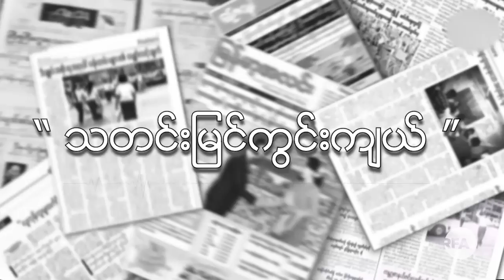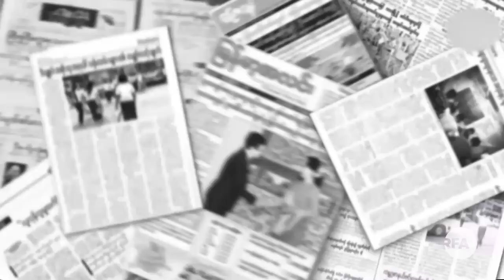စားပွဲဝိုင်းထိုင် ဆွေးနွေးကြမယ်ဆိုရင်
■ မြန်မာနိုင်ငံမှာ အာဏာသိမ်းစစ်တပ်တွေဟာ နှစ်ကြိမ်တိုင်တိုင် ရွေးကောက်ပွဲရလဒ်ကို အသိအမှတ်မပြုခဲ့ပါဘူး။ ၁၉၈၈ခုနှစ်လူထုအုံကြွမှုအပြီး၁၉၈၉ ခုနှစ်မှာ အာဏာသိမ်းခဲ့တဲ့ စစ်တပ်ဟာ ၁၉၉၀ရွေးကောက်ပွဲ ရလဒ်ကို အသိအမှတ် မပြုခဲ့သလိုနှစ်ပေါင်း ၃၀အကြာ ၂၀၂၀ရွေးကောက်ပွဲအပြီး အာဏာသိမ်းခဲ့တဲ့စစ်ကောင်စီဟာ ရွေးကောက်ပွဲ ရလဒ်ကို ဖျက်သိမ်းခဲ့ပါတယ်။ ဒီလိုအချိန်ဟာ နိုင်ငံရေးအရ ဆက်လက်ဆောင်ရွက်ဖို့ နည်းလမ်း ကုန်တဲ့ အချိန်ဖြစ်တယ်၊ နိုင်ငံရေးအရ စားပွဲဝိုင်းထိုင် တွေ့ဆုံဖို့ အခြေအနေ မပေးတော့ဘူးလို့  သုံးသပ်သူတွေရှုမြင်ကြပါတယ်။ အပြည့်အစုံကို ဒီတပတ် သတင်းမြင်ကွင်းကျယ် အစီအစဉ်မှာ RFA ဝိုင်းတော်သား ဦးတင်အောင်ခိုင်က တင်ပြထားပါတယ်။
- Unicode
စားပြဲဝိုင္းထိုင္ ေဆြးေႏြးၾကမယ္ဆိုရင္
■ ျမန္မာႏိုင္ငံမွာ အာဏာသိမ္းစစ္တပ္ေတြဟာ ႏွစ္ႀကိမ္တိုင္တိုင္ ေ႐ြးေကာက္ပြဲရလဒ္ကို အသိအမွတ္မျပဳခဲ့ပါဘူး။ ၁၉၈၈ခုႏွစ္လူထုအုံႂကြမႈအၿပီး၁၉၈၉ ခုႏွစ္မွာ အာဏာသိမ္းခဲ့တဲ့ စစ္တပ္ဟာ ၁၉၉၀ေ႐ြးေကာက္ပြဲ ရလဒ္ကို အသိအမွတ္ မျပဳခဲ့သလိုႏွစ္ေပါင္း ၃၀အၾကာ ၂၀၂၀ေ႐ြးေကာက္ပြဲအၿပီး အာဏာသိမ္းခဲ့တဲ့စစ္ေကာင္စီဟာ ေ႐ြးေကာက္ပြဲ ရလဒ္ကို ဖ်က္သိမ္းခဲ့ပါတယ္။ ဒီလိုအခ်ိန္ဟာ ႏိုင္ငံေရးအရ ဆက္လက္ေဆာင္႐ြက္ဖို႔ နည္းလမ္း ကုန္တဲ့ အခ်ိန္ျဖစ္တယ္၊ ႏိုင္ငံေရးအရ စားပြဲဝိုင္းထိုင္ ေတြ႕ဆုံဖို႔ အေျခအေန မေပးေတာ့ဘူးလို႔  သုံးသပ္သူေတြရႈျမင္ၾကပါတယ္။ အျပည့္အစုံကို ဒီတပတ္ သတင္းျမင္ကြင္းက်ယ္ အစီအစဥ္မွာ RFA ဝိုင္းေတာ္သား ဦးတင္ေအာင္ခိုင္က တင္ျပထားပါတယ္။
- Zawgyi

လွတ်လပ်တဲ့အာရှအသံ
မြန်မာသတင်းနဲ့ဗီဒီယိုတွေ ကြည့်နိုင်ဖို့